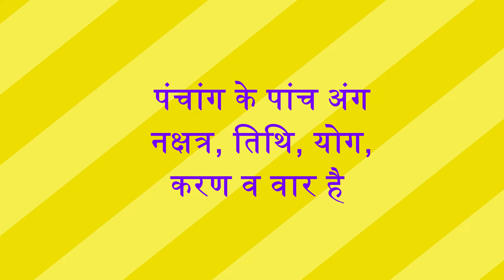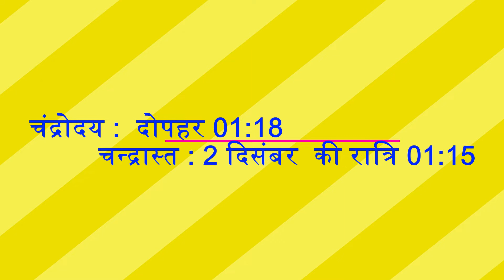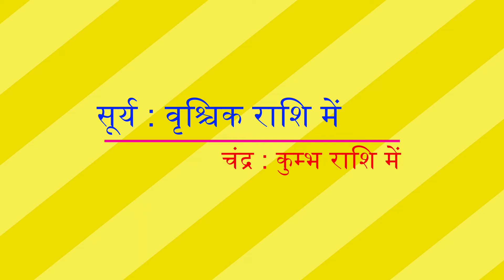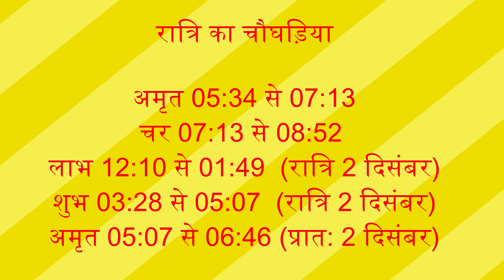पंचांग 1 दिसंबर 2022, Panchang 1 December 2022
01 December 2022ka Panchang by Dr Hemchandra Pandey
aaj ka panchang
01 December 2022ka panchang
panchang
01 December ka panchang
aaj ka panchang 2202
today panchang
panchangam today
पंचांग
today panchangam
today's panchang
01 December 2022
aaj ka panchang 2022 in hindi , pooja ka shubh muhurt
2022 ka panchang ,
panchang today ,
01 December 2022 ka shubh muhurt , ekadashi pooja ka shubh muhurt
पूर्वाभाद्रपद नक्षत्र, में पूर्वाभाद्रपद नक्षत्र में जन्मे लोग, Poorva Bhadrapad Nakshatra mein janme log, Purva bhadrapad Nakshatra mein janme bachhe